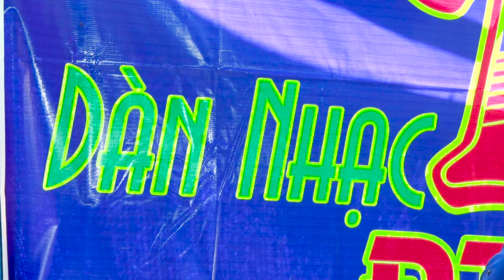Lâm Đany {40}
Hoàng Camera: ĐT 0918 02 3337